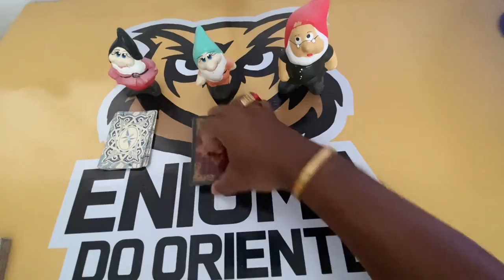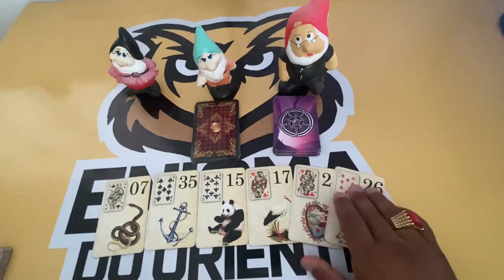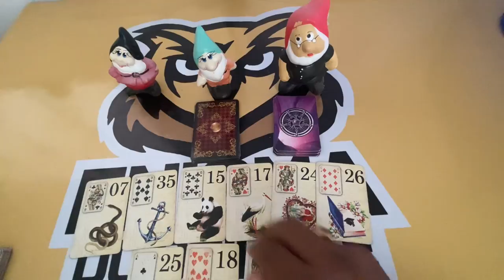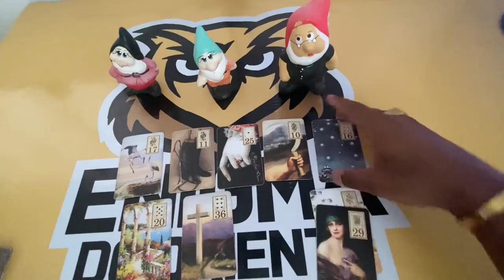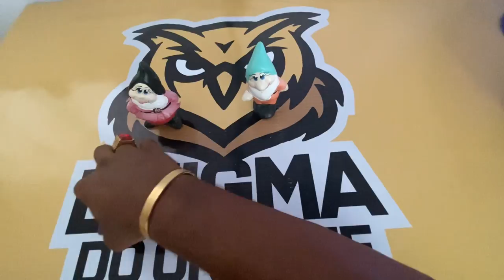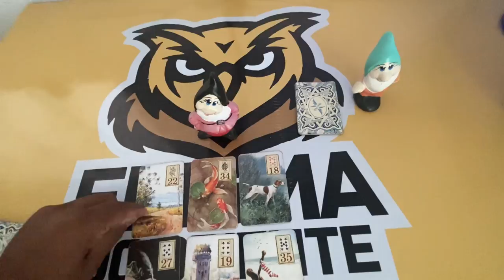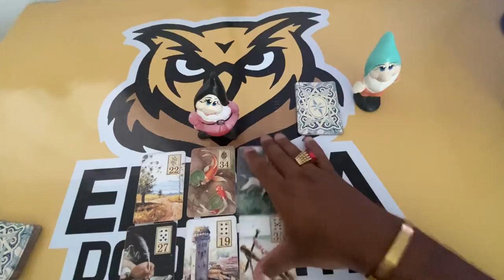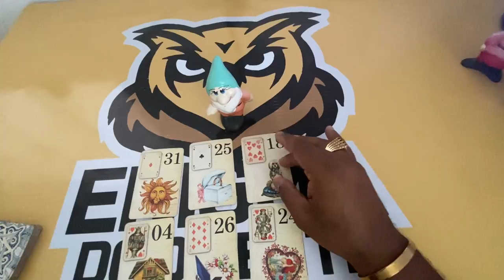ELE HOJE EM RELAÇÃO A VOCÊ! !!💘 [ Tarot Responde ] Tarô [Tarô ] Tarot